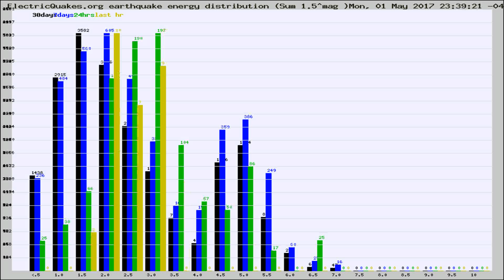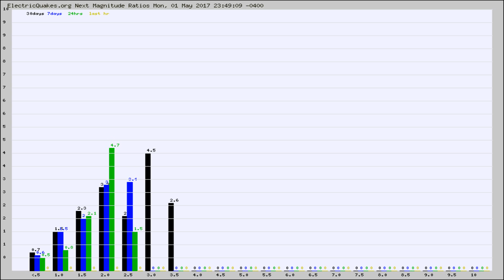Todays_Hourly_World_Earthquake_Statistics_from_ElectricQuakes.org_05-02-17+00:02:02